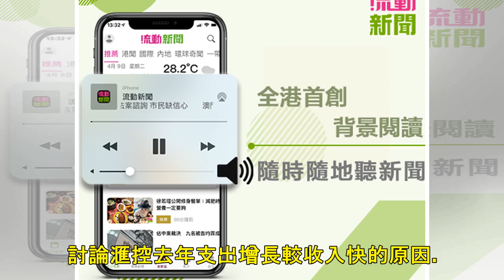【節流措施】滙控正研究年中裁員｜港聞｜流動新聞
(網絡圖片) 英資銀行滙豐控股（00005）下星期五(5月5日)公佈2019年第一季業績。 彭博通訊社引述消息指，滙控正研究裁員等節流措施。大約四百名行政人員，3月在香港舉行會議，討論滙控去年支出增長...